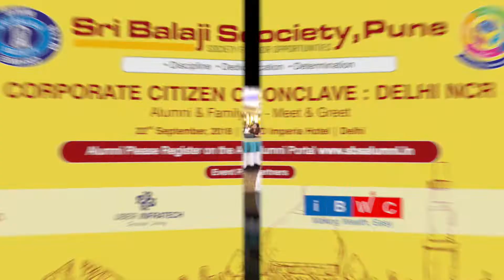Interview with Mr. Aditya Ahuj, Alumni Meet of Sri Balaji Society in Delhi NCR on 22nd Sept. 2018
Interview with Mr. Aditya Ahuja (Batch 2007-09) Corporate Citizen Conclave and Alumni & Family - Meet & Greet of Sri Balaji Society in Delhi NCR on 22nd Sept. 2018